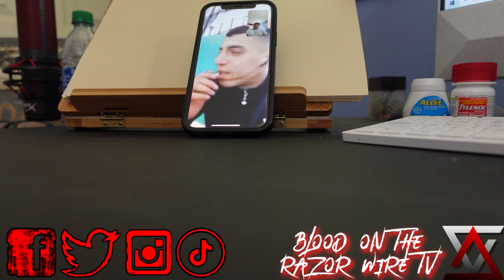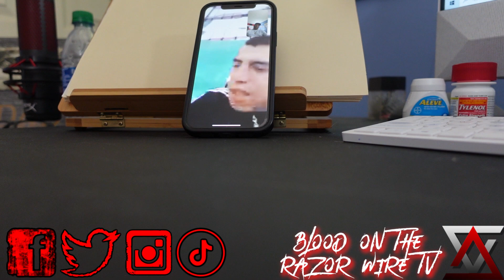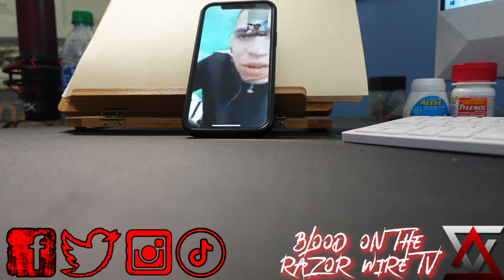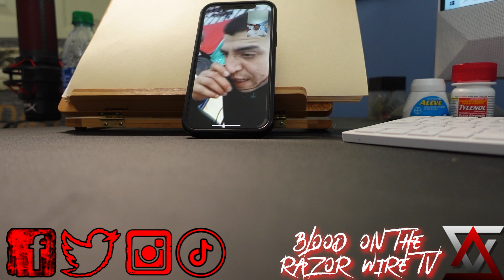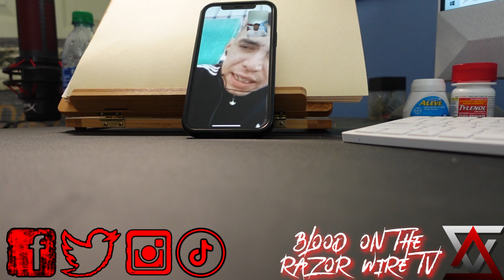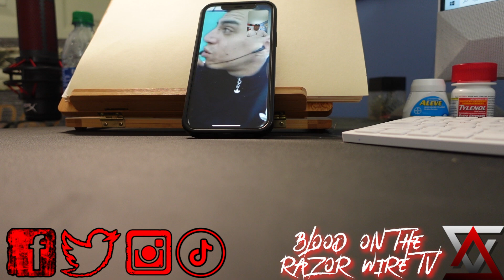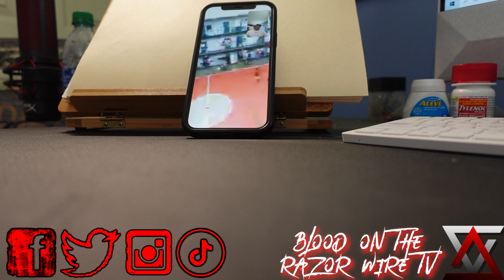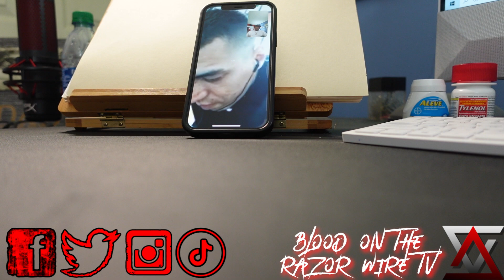MURDER AND MAYHEM: COLOMBIAN ACTIVE PRISON RIOT!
MURDER AND MAYHEM: COLUMBIAN ACTIVE PRISON RIOT!

Chad's Book: